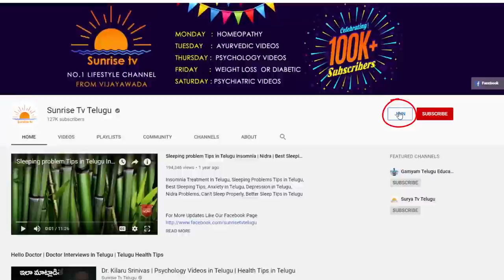Tula Rasi Phalalu January 2020 | Kameswara Sarma | Sunrise Tv Telugu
Tula Rasi Phalalu January 2020.
Tula Rasi Phalalu 2020. Kameswara Sarma